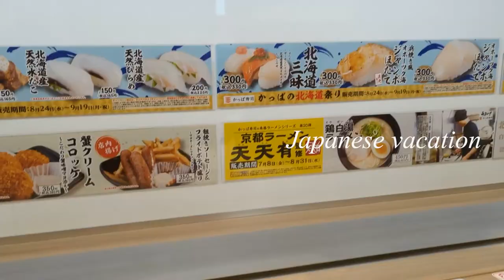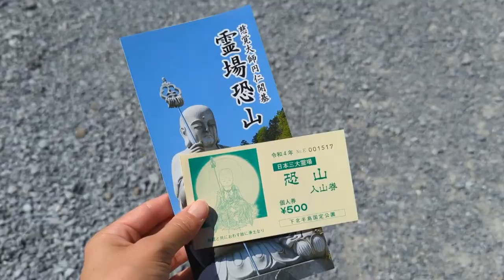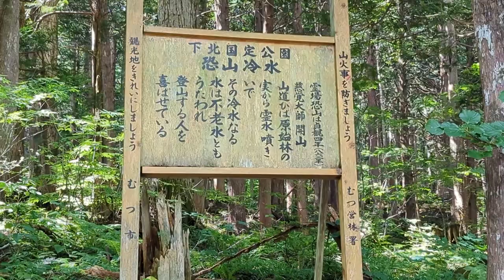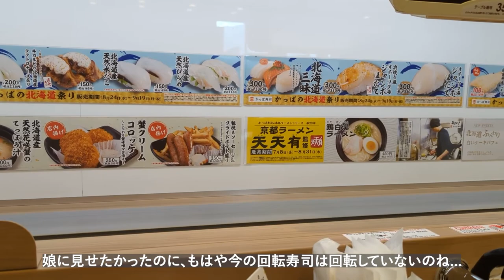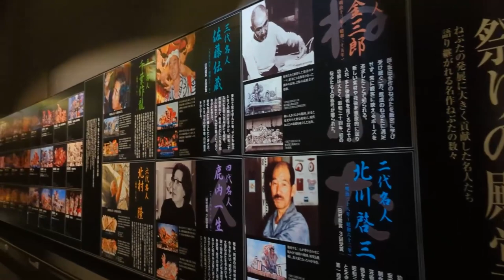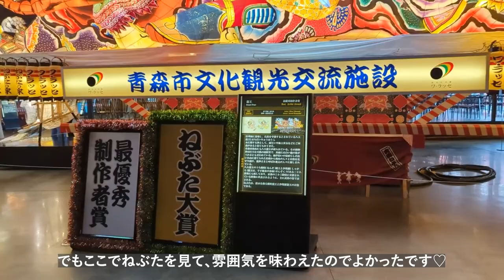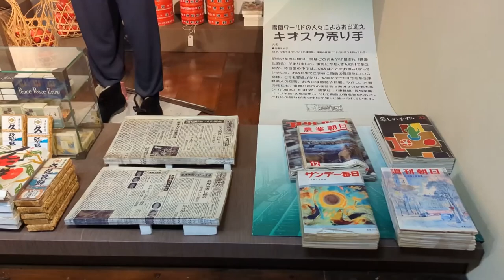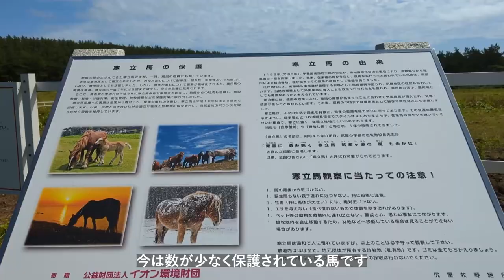vlog 日本へ初めての家族旅行 | 激安ランチ＆絶景スポット巡り | 青森＆下北半島 日仏家族の一時帰国 Japan Travel 2022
こんにちは！

今回は6年振りに日本を訪れました。国内の絶景スポットや、下北半島&青森旅行をしてきたのでシェアします。今年の5月に両親が札幌から祖母の家がある青森へ移住したので、私も初めて訪れる場所ばかりでした。

とっても安くてびっくりな日本のレストランや、各地のお祭りに花火など、フランスとはまた違った「日本の夏休み」とても楽しかったです♡

日本をまだ訪れたことがない方に、ぜひ見ていただけたら嬉しいなぁと思います。

00:00 オープニング
01:24 パリから日本へ
02:21 霊場・恐山
04:19 美味しい湧水
05:07 田名部まつり&おしまこ流し踊り
07:20 絶景の海・仏ヶ浦
09:32 初めての回転寿司
10:12 驚きの1500円ランチ
10:49 日本滞在ハイライト
13:01 釜臥山登山ルート
16:00 青森ねぶたの家 ワ・ラッセ
19:47 青函メモリアルシップ
23:14 日本一の灯台がある尻屋崎
24:40 羽田空港からフランスへ

ランチのレストラン「農園れすとらん木馬」

【関連動画】

・ディズニーランドパリ30周年♡ パリの街並みが可愛いウォルトディズニースタジオパークでランチ

使用機材
Olympus PEN
DJI Osmo Pocket
Google Pixel 6